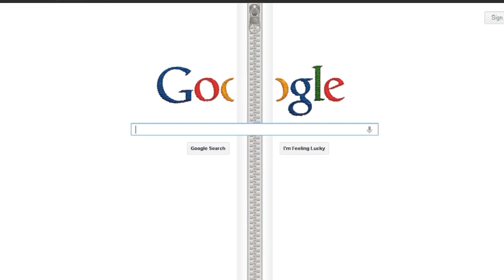Gideon Sundback - Google Doodle: Gideon Sundback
Gideon Sundback - Google Doodle: Gideon Sundback (born April 24 1880) was a Swedish-American electrical engineer. Gideon Sundback is most commonly associated with his work in the development of the zipper.

Gideon Sundback was hired to work for the Universal Fastener Company. Good design skills and a marriage to the plant-manager's daughter Elvira Aronson led Sundback to the position of head designer at Universal.

He was responsible for improving the far from perfect 'Judson C-curity Fastener.' Unfortunately, Sundback's wife died in 1911. The grieving husband busied himself at the design table and by December of 1913, he had designed the modern zipper.

Gideon Sundback increased the number of fastening elements from four per inch to ten or eleven, had two facing-rows of teeth that pulled into a single piece by the slider, and increased the opening for the teeth guided by the slider.

The patent for the 'Separable Fastener' was issued in 1917. Sundback also created the manufacturing machine for the new zipper. Within the first year of operation, Sundback's zipper-making machinery was producing a few hundred feet of fastener per day.